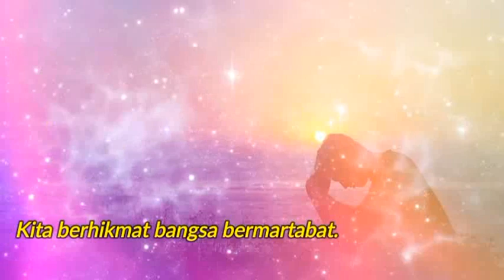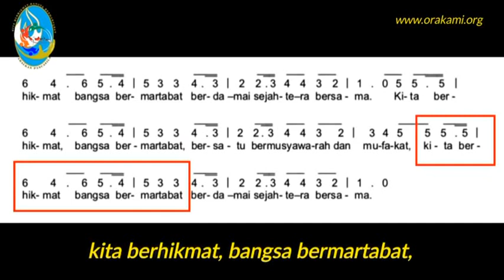OASE ROHANI KATOLIK, EDISI TGL 15 JULI 2019 BERSAMA RM. FRANSISKUS ASISI SUSILO NUGROHO, CP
OASE ROHANI KATOLIK, 15 JULI  2019

Bersama RM. FRANSISKUS ASISI SUSILO NUGROHO, CP  dan ANGELICA LUCYANA.

Bacaan Liturgi SENIN, 15 JULI 2019.
Bacaan Pertama darI KELUARAN (1:8-14.22)
Bacaan Injil MATIUS (10:34-11:1)

"Oase Rohani Katolik" (ORK) hari SENIN ini dapat Anda SAKSIKAN dengan klik pada pk. 05.00; 08.00; 11.00, 14.00, 17.00, 20.00, 23.00 WIB, dst; Anda dengarkan di RADIO: Mandarin Station 98.3 FM pk.05.30; atau klik pk.06.00; 12.00; 18.00 WIB).

Tuhan Memberkati...

KOMUNITAS AMAZING GRACE
Hadirilah Kebangunan Rohani Katolik
"KASIHNYA MELANDA INDONESIA",

Hari, Tgl: Sabtu, 14 September 2019
Di Istora Senayan Jakarta
Pembicara Oleh Rm. Agustinus Handoko, MSC dan Bpk. Benyamin Ratu
MC Oleh VJ Daniel Mananta.
Misa Konselebrasi dimulai jam 13.30 dan
KRK dimulai jam 15.45

Untuk info dan keterangan lebih lengkap dapat menghubungi
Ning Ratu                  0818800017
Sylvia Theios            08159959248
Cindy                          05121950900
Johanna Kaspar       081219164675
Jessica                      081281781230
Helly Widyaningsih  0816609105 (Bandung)